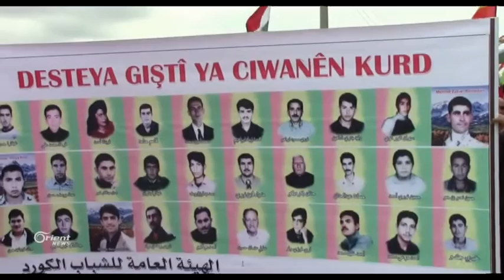Qamişlo Serhildana Qamişlo ya 12ê Avdara 2004an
12ê Avdarê roja serhildana Kurdî ya ku ji Qamişloyê di sala 2004an de
destpê kir, ku ew bû çirûska xwepêşandên azadiyê, û Kurd bi wê, şoreşa
rûmetê ji miletê Sûrî re pêşkêş kirin ,, û hîn şoreş berdewame